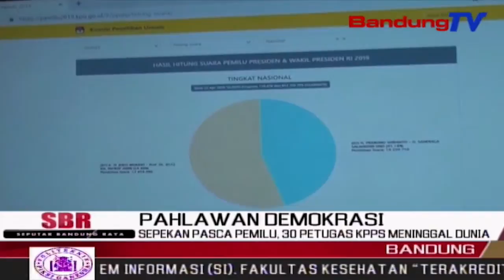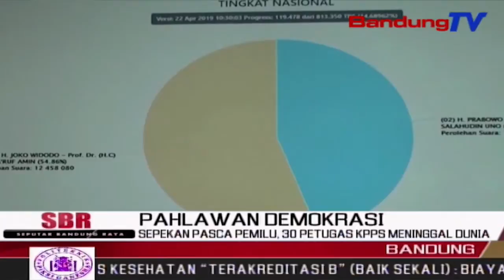Sepekan Pasca PEMILU, 30 Petugas KPPS Meninggal Dunia | SBR | BANDUNGTV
SBR | BANDUNGTV | NIKEN PRATIWI | Tiga Puluh Orang Petugas Kelompok Panitia Pemungutan Suara Atau K-P-P-S, Meninggal Dunia Saat Bertugas Menjaga Kotak Dan Perhitungan Suara. Tiga Puluh Orang Yang Meninggal Tersebut, Tersebar Di Enam Belas Kota Kabupaten Di Jawa Barat. Tak Hanya Meninggal, Empat Belas Petugas K-P-P-S Lainnya, Masih Dalam Perawatan Di Rumah Sakit, Akibat Kelelahan Saat Menjaga Kotak Suara.